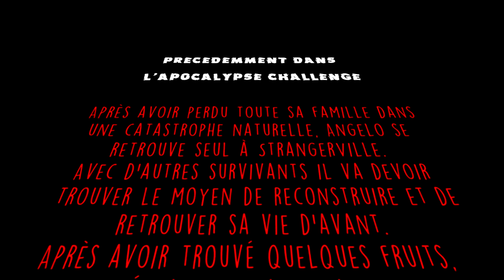[FR] Sims 4 - Challenge Apocalypse - Episode 2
Les promos s'enchainent mais Angelo cherche toujours la femme de sa vie ❤